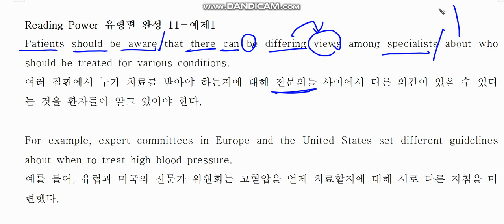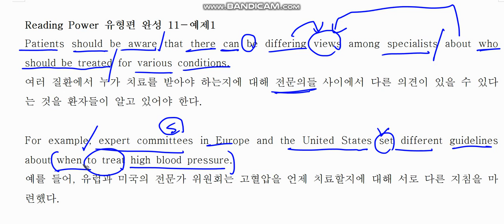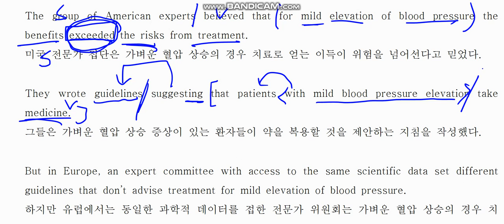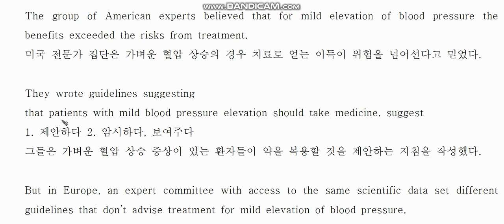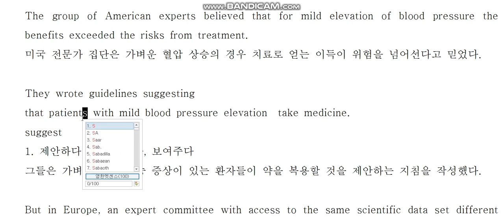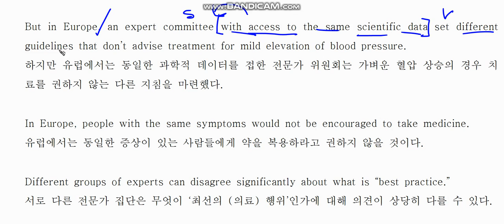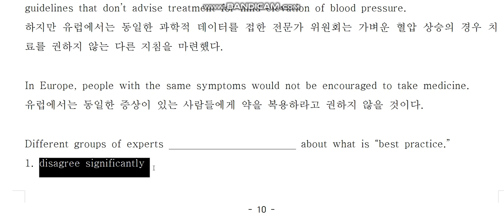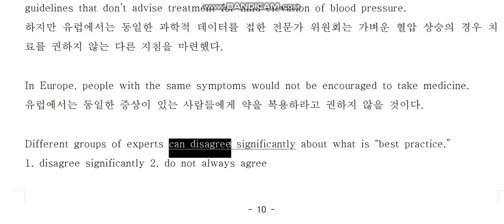리딩파워 11강 예제1